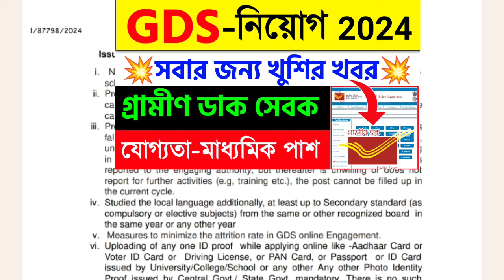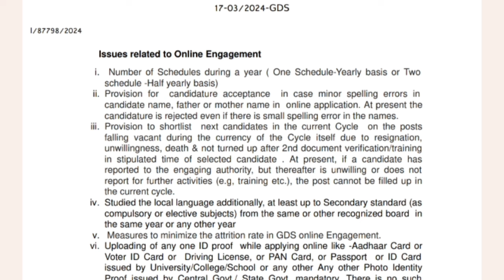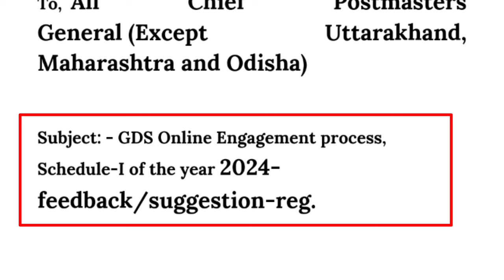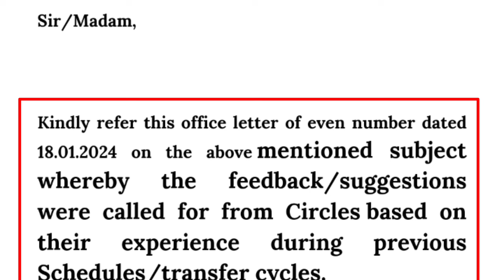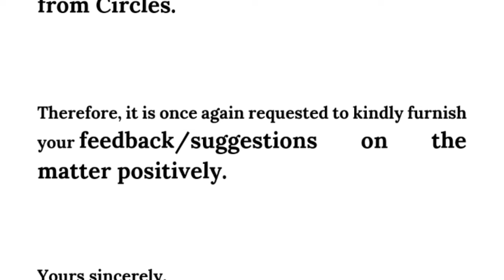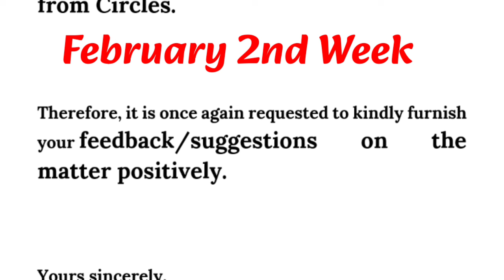Post Office GDS Recruitment 2024|New Update🔥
Hi Guys,  I Am Biswajit Today Special Topic Covered :;Post Office GDS Recruitment 2024|New Update🔥